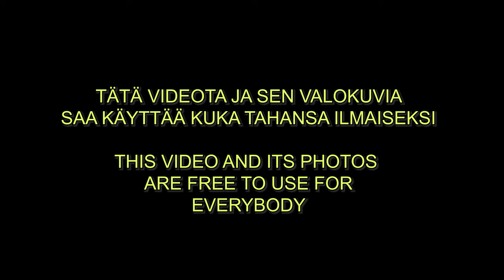Lahti, lähihistoriaa: VAPAUDENKATU v. 2014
Tämä video sisältää kaksi videoklippiä, jotka on kuvattu Vapaudenkadulla Lahdessa maanantaina 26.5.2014 myöhään illalla. Sen lisäksi videolla on 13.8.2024 kuvattuja valokuvia samoista paikoista.

This video contains two video clips that were filmed on the street named Vapaudenkatu (Lahti, Finland) on Monday, May 26, 2014, late in the evening. In addition to that, the video has photographs taken on 13 August 2024 of the same places.

You can download and use this video for FREE. Edit it, take snapshots or whatever.
Tämän videon saa ladata ilmaiseksi, ja sitä saa käyttää ilmaiseksi.